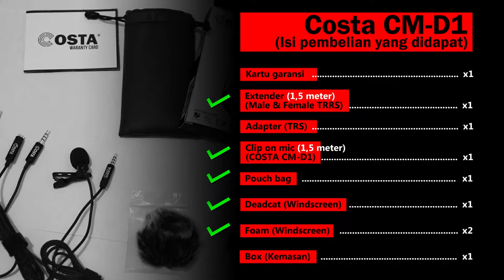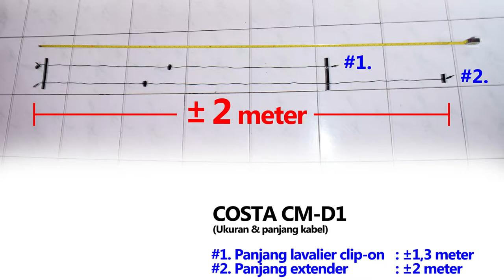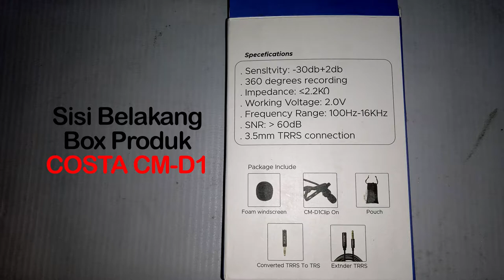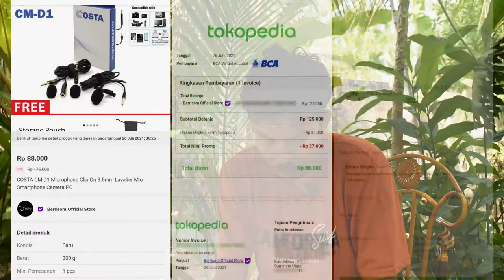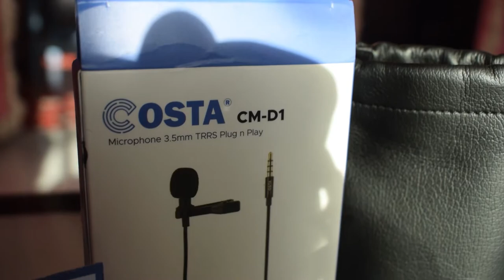Review COSTA CM-D1 clip on mic lavalier Terhadap HP dan Kamera DSLR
Review produk microphone external atau mic lavalier clip on COSTA CM-D1. Penggunaan atau tes dilakukan di hp smartphone dan DSLR kamera Nikon D3300.

Hobi foto? Disini upload foto bisa jadi Dollar!

Audio credits:
Thinking About It by Jeremy Korpas